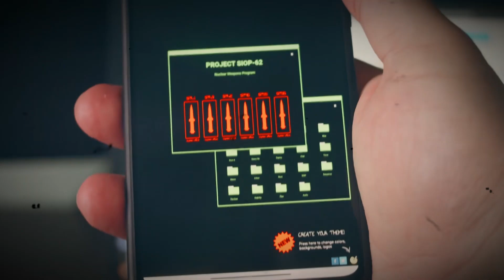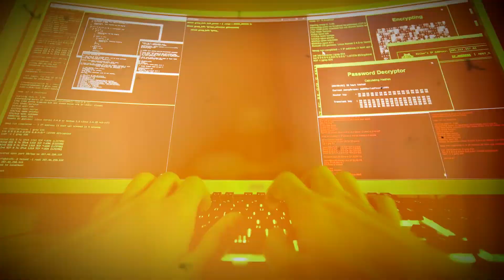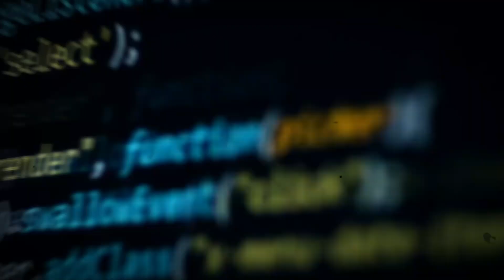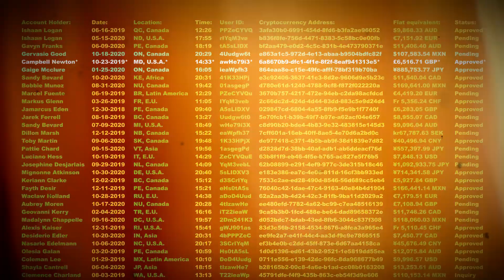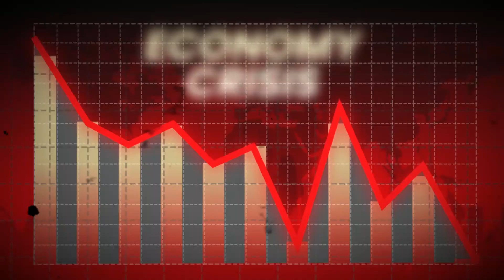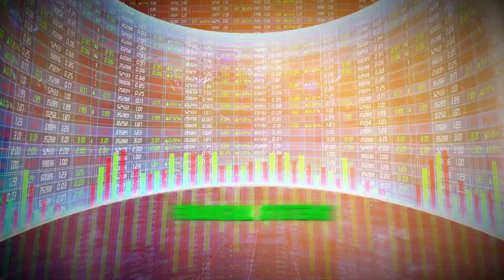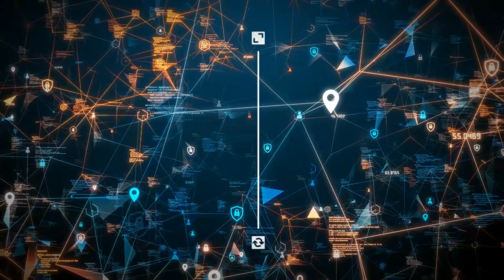The Invisible How Cyber Warfare is Shaping the Future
Welcome to the invisible battlefield — where wars are fought without guns or borders.
In this video, we dive deep into the hidden world of cyber warfare and explore how nations, corporations, and hackers are battling for control in the digital realm. From state-sponsored attacks and espionage to ransomware and critical infrastructure sabotage, cyber warfare is no longer science fiction — it’s shaping the future of global security.

🔒 Discover real-world cases of cyber attacks
🌐 Learn how cyber weapons are changing modern warfare
⚠️ Understand the risks that threaten governments, businesses, and individuals alike

Stay informed. Stay protected. Because the next big war may not be fought on land — but online.